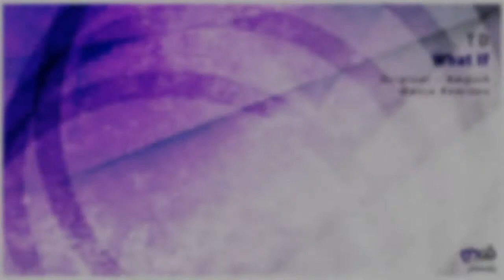TD - What If (Mønje Remix) [PHWE183]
TD - WHAT IF (INCL. AMPISH, MØNJE REMIXES)[PHWE183]

PHW Elements returns with a new great addition to the label as we see a welcome debut on the label, coming from the Norwegian producer that goes by the alias of TD. TD are the initials of Tomas Dahl, a producer based in the capital of Oslo. He is no stranger to the music scene, as he’s produced a little bit of electronic music in the passed, but he’s also been a part of the music scene for about 2 decades with numerous bands on his agenda making different music than the electronic one. “What If” as this track is baptized as is a warm, deep and tech inspired production, filled with groovy elements and throbbing hypnotic lines to build fantastic tension.

On remix duty, we see a new name on our roster, as Egypt bound Hazem Beltagui makes his entrance through his Ampish moniker. For those of you, recognizing the name, well you are all good on that, as he through his real name is a stellar figure on the progressive and trance scene and now used Apish for his deeper material. This is a great interpretation, really digging deep and atmospheric and with a wonderful underground touch. It has that perfect mood and energy that we so often seek for and Hazem is to say the least spot on with his debut on PHW Elements.

To flavour even more, we see the return of a producer that we always held high and that we strongly feel we helped navigate in the right direction and being one of the hottest prospects out there at the moment. We of course talk about the Argentina based producer Mønje. As always we see him return with what could be described as another monstrous production, packed with all the right ingredients. It has the crisp, deep and mystic feel written all over it, and we feel truly special to getting another chance working with this undoubtedly talented young man. It is as fresh as ever!